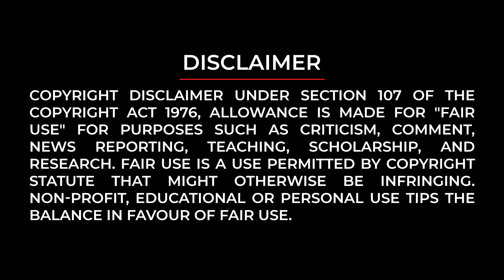ಚಕ್ರವರ್ತಿ ಚಂದ್ರಚೂಡ್ ಒಬ್ಬ "ಲೆಫ್ಟಿಸ್ಟ್ " | Prashanth Sambargi | Ankitha Gowda | Kanlish Media